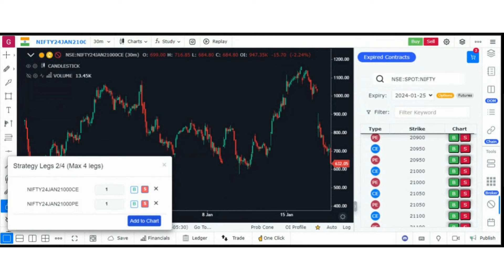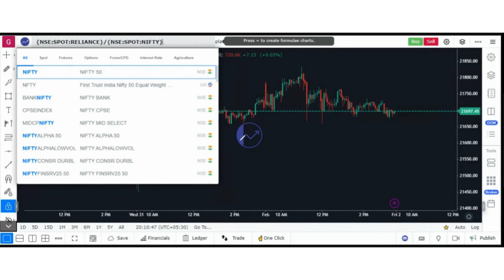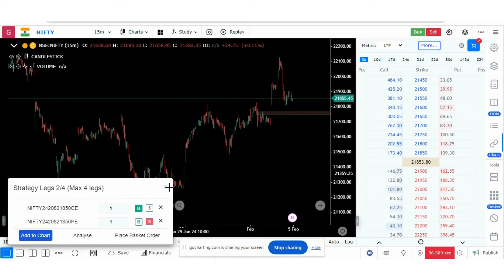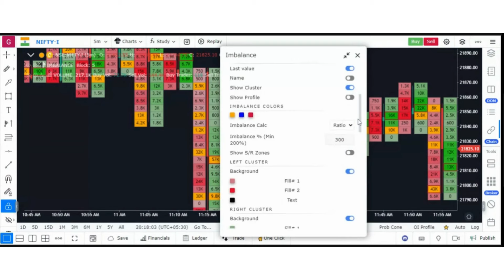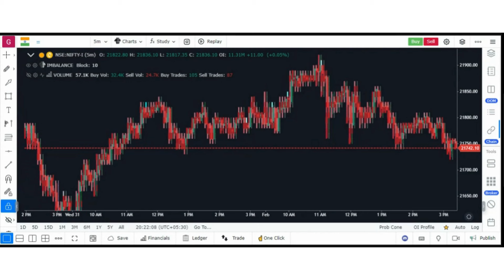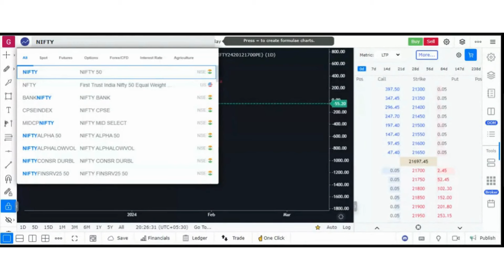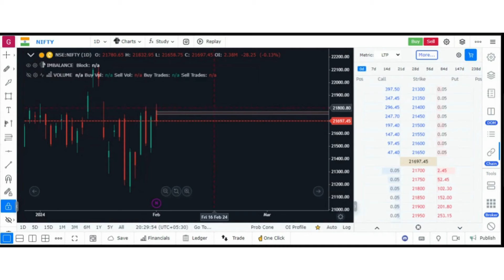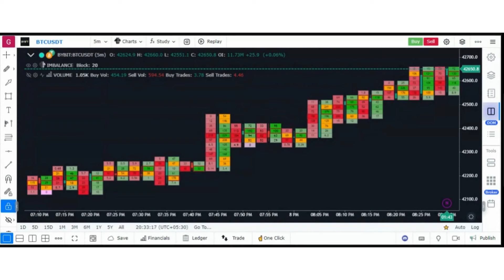Webinar on New Features| Custom Options Strategy Charts | Synthetic Futures Chart| FREE BSE Charts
In this webinar you will learn:
1. How to make Strategy Charts on expired Options Contracts and backtest them
2. How to create live strategy Charts
3. How to create synthetic futures charts
4. How to get access to free BSE F&O live charts